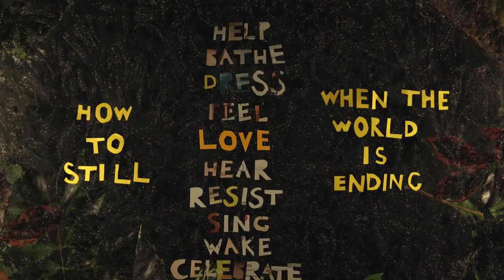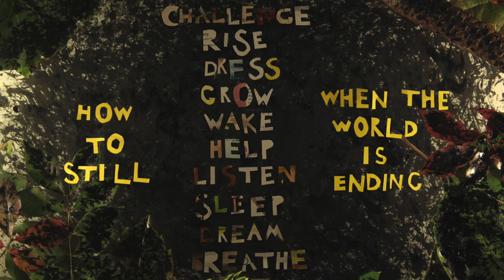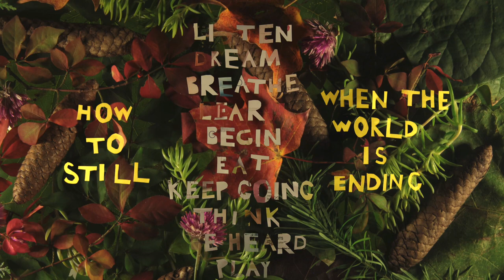Tiny Circus - How To Still _____ When The World is Ending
A documentary/animation project created by Tiny Circus in October of 2019 in Grinnell Iowa.  To learn more about the project, and to participate, check out tinycircus.org